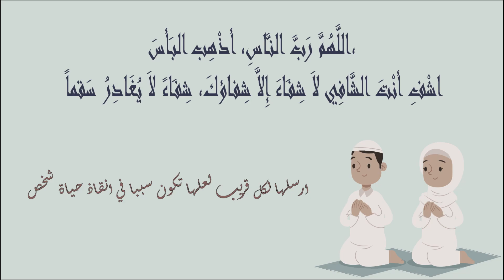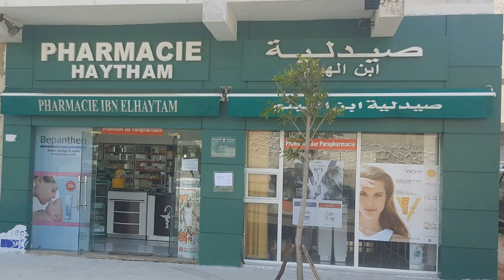pharmacies Garde rabat AKKARI - OCEAN - ORANGERS Ouvertes aujourdhui 🐤 Du 29 Avril Au 5 Mai #2024